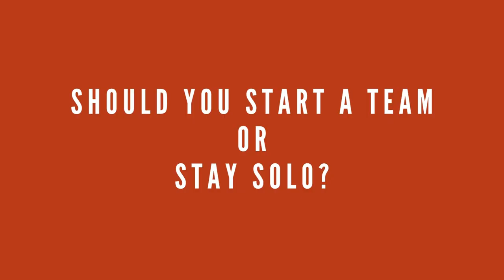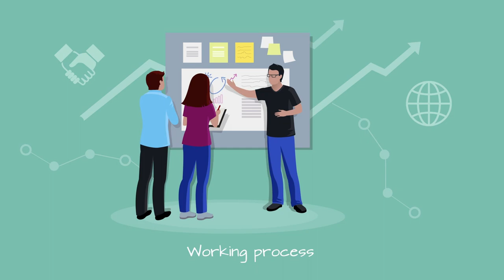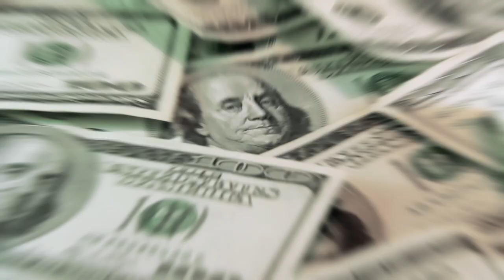Should you start a real estate team in 2023?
Hey there! Thinking about starting a real estate team?

 In this video, I'll talk about the pros and cons to help you decide.

We'll cover benefits like increased productivity and expanded market reach, as well as challenges like leadership and financial considerations.

I'll share personal stories and practical tips from my own experience in the industry running a team selling 750+ homes in the last 7 years.

It’s tough to decide if you should start what, but also most overlook what “type” of team to go with.

Stick around till the end for my expert opinion on who might benefit most from starting a team and key factors to consider.

Let's figure out if a real estate team is right for you!

0:00 Intro
0:27 Types of Real Estate Team
5:40 Lead Gen / System and Processes
7:57 Control
9:05 Your WHYs

► Where to follow and listen to Chad Leonberg